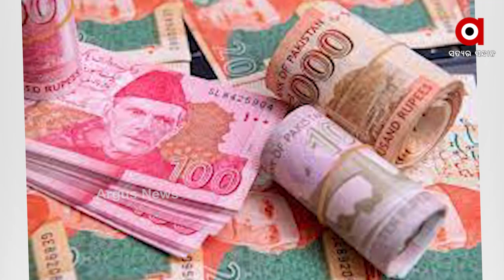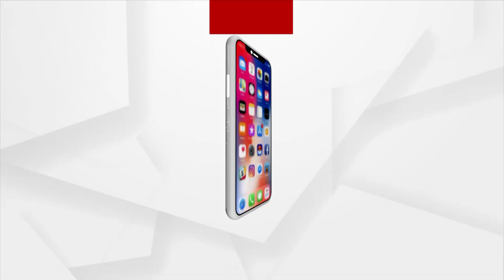ଦିନିକୁ ଦିନ ଖରାପ ହେବାକୁ ଯାଉଛି ପାକିସ୍ତାନର ଅର୍ଥନୀତି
ଅର୍ଥ ରୋଜଗାର ପାଇଁ ଭଡ଼ାରେ ଲାଗିବାକୁ ଯାଉଛି ପ୍ରଧାନମନ୍ତ୍ରୀ ଇମ୍ରାନଙ୍କ ସରକାରୀ ବଙ୍ଗଳା I ଏଣିକି ବିଭିନ୍ନ ଉତ୍ସବ ଏବଂ ସାଂସ୍କୃତିକ କାର୍ଯ୍ୟକ୍ରମ ପାଇଁ ବଙ୍ଗଳାକୁ ଭଡ଼ାରେ ଦିଆଯିବ I ଆର୍ଥିକ ପରିସ୍ଥିତି ଖରାପ ହେଲେବି ଆତଙ୍କବାଦ ନିୟନ୍ତ୍ରଣରେ ବିଫଳ ପାକିସ୍ତାନ I